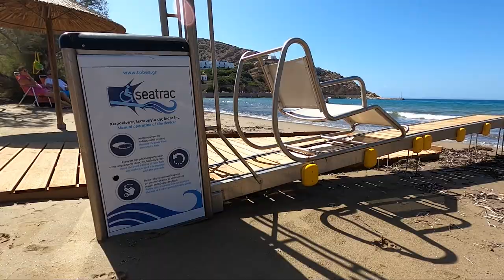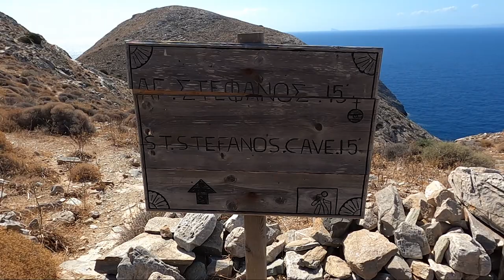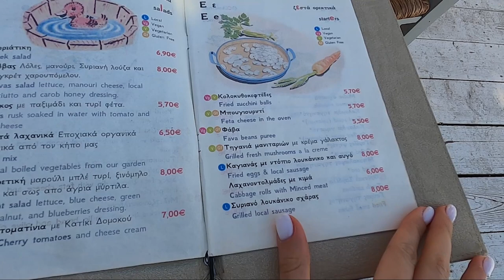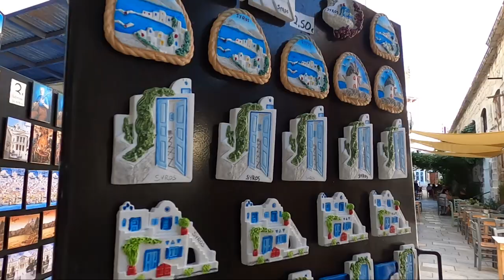CEA MAI IEFTINA insula din GRECIA. Cum a fost insula SYROS?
Anul 2020 este despre Grecia. In cele 11 zile petrecute pe 3 insule grecești am avut parte de experiențe autentice si diferite. Syros este o adevărată capitală insulară și are o frumusețe aparte.

ECHIPAMENT folosit

REDUCERE la prima cazare pe AirBnB daca îți faci cont folosind acest

Tu primești pana la 220 RON in funcție de rezervare iar noi primim un credit pe care-l folosim la următoarele rezervări.

Susții canalul nostru daca in momentul in care vrei sa cumperi ceva o faci folosind linkurile de mai sus. Noi vom primi un mic procent (gen 2%) sub forma de credit.

Aer De Vacanta vă propune un concediu care poate fi organizat in mod independent si ieftin chiar si pe timp de pandemie.
În acest vlog vă povestim ce poți să faci, ce să vizitez când aproape toate atracțiile au fost închise, si turul întregii insule in care am explorat nu mai puțin de 7 plaje.
După multe ore de căutat experiențe unice și informații despre insulele ciclade Syros a fost printre primele atracții care ne-a făcut să punem pauză și să ne oprim din căutat. Am descoperit aici că acest oraș port a fost o bună bucată de timp principalul port al statului elen înainte ca Pireu să îl detroneze firește datorită unei mai bune poziții fiind situat în apropierea capitalei Atena.

0:00 Ermopouli
9:15 Vari
9:35 Megas Gialos
10:00 Agathopes
10:30 Finikas
11:08 Galissas
12:03 Biserica Sf. Stefan
13:58 Galissas
14:52 Vaporia - Ermopouli
15:57 Kini
19:08 Delfini

Thank you Markos!

Multumim mult tuturor celor care au donat pentru sustinerea canalului Aer De Vacanta.
Cei care vor sa doneze o pot face la folosind datele urmatoare:

REVOLUT
Local: RO28 BREL 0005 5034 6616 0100
International: LT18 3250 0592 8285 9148 BIC REVOLT21

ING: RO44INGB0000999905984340